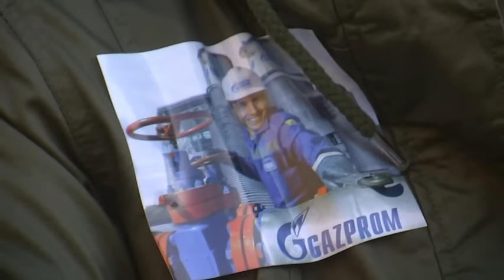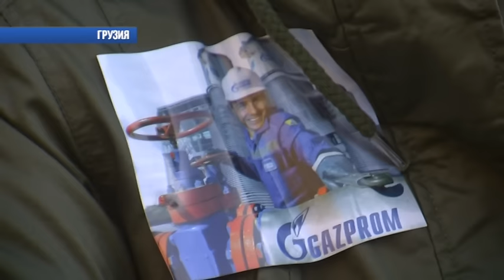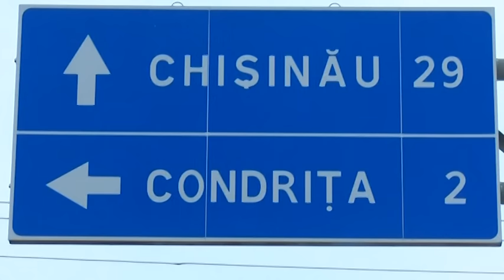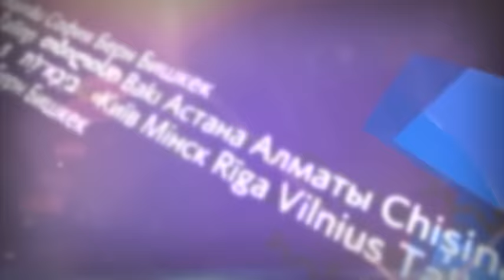Международные новости RTVi. 16 января 2016 года.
Теракт в Буркина-Фасо.
Аль-Каеда соперничает с ИГ.
Санкции с России могут снять.
Саакашвили назначил Гайдар.
Акция протеста в Тбилиси.
Иран в ожидании.
Ди Каприо мечтает стать Путиным.